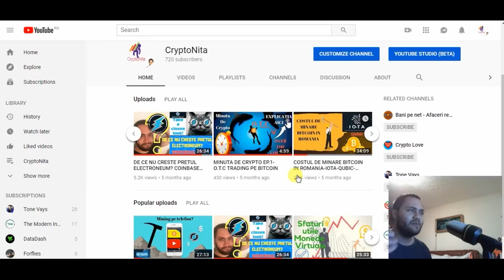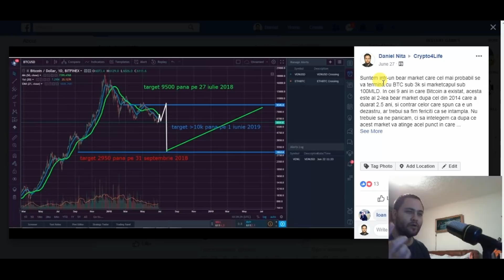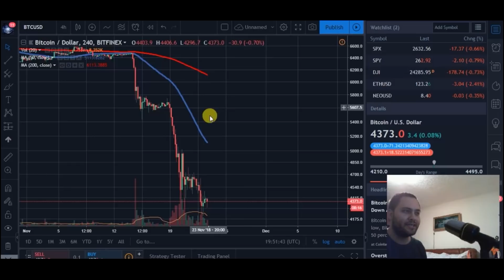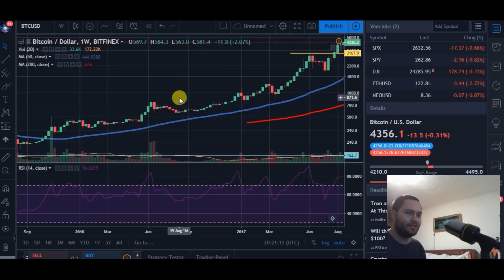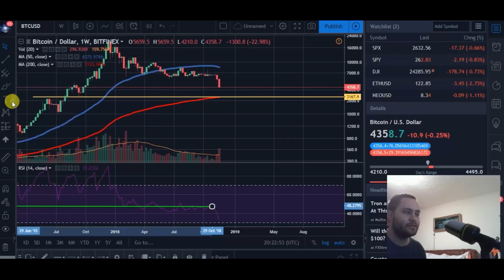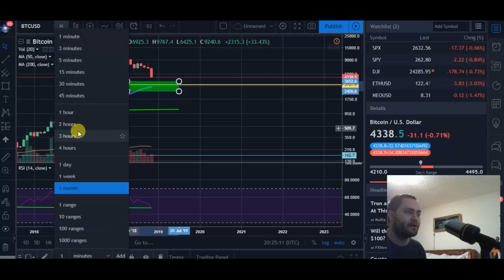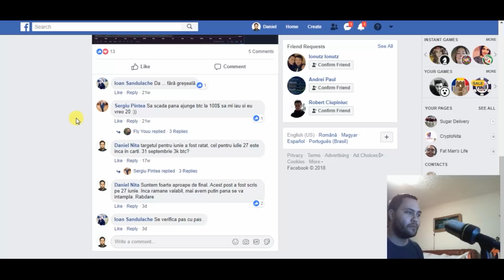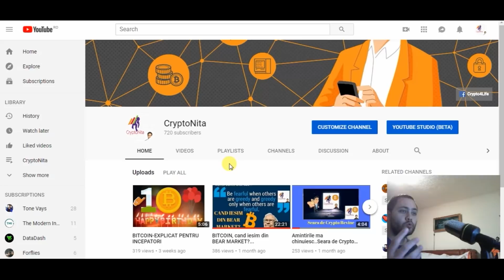ANALIZA BITCOIN. REZISTA 4000$? MOMENT IMPORTANT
Seara de Crypto ep2 SE2
✅Link pentru a deschide cont pe Bybyt pana la 4000$ bonus
✅Deschide cont pe Tradesilvania Sponsorul oficial al acestui canal de youtube. Foloseste acest link pentru reduceri de pana la 40% la fee-urile de pe platforma.
✅Daca folosesti acest link BINANCE primesti o reducere de 10% din fee
✅25$ bonus la Crypto.com to sign up for Crypto.com and we both get $25 USD 🙂
✅Daca folosesti acest link pentru Coinbase primesti 45 lei daca cumperi/tranzactionezi mai mult de 436 lei
✅Donatii pentru canal:
egld hero tag: danielnita
BTC: 1JXeDjPWrihhYCgqHYDrGsNNuPgFhyeNQG
LTC: LVZVoqrMQAMLKHwsuuiq2prJA7VAraiCMS
ETH: 0x9d96ca29ae563e4eba4ba9dd71f9e6ca136f2586
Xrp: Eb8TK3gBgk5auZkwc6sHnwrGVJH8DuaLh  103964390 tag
✅DE CITIT: Piata monedelor virtuale este foarte speculativa, NICIODATA nu investiti mai mult decat puteti pierde. NU-i ascultati pe cei care va spun altceva. Aceasta piata poate scadea si urca intr-un timp foarte scurt. Trebuie sa intelegeti in ce va bagati banii. Este un mit faptul ca poti ajunge bogat peste noapte din monede virtuale.  Parerile expuse in acest video sunt personale, inainte sa investiti in orice moneda, trebuie sa intelegeti riscurile care vin cu investitia in monede virtuale.
✅Nu sunt analist financiar, parerile expuse in acest video sunt personale! Piata de monede virtuale este foarte volatila iar riscurile sunt mari! Nu investi mai mult decat poti pierde.